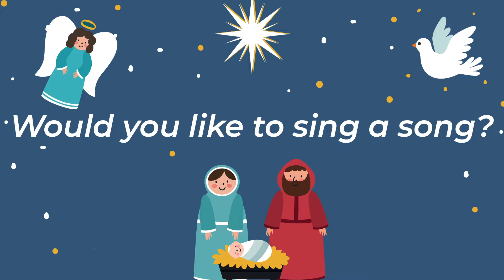Word Kids presents: KIDS WORD (Christmas Edition) - PART 5